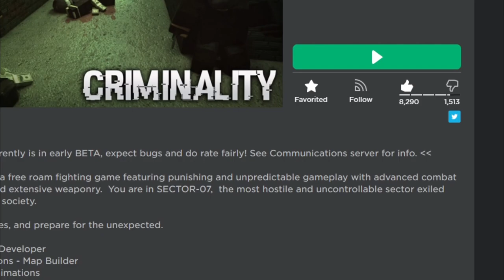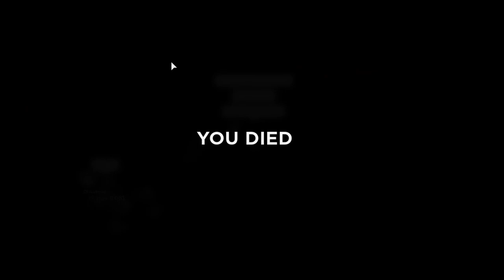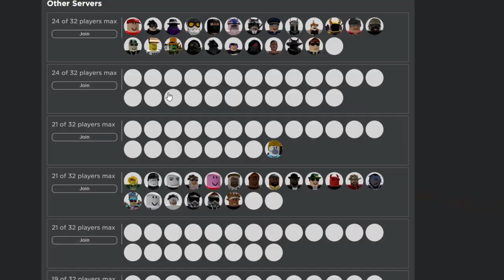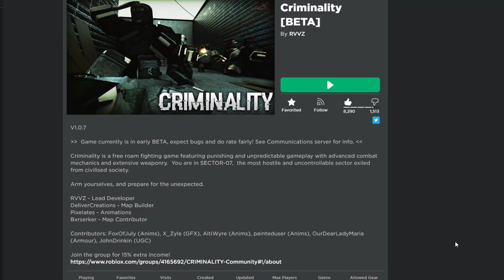Using the Chainsaw in Criminality! (Roblox Criminality)